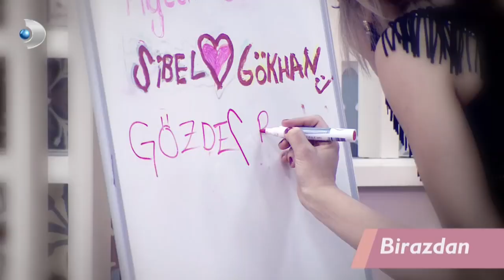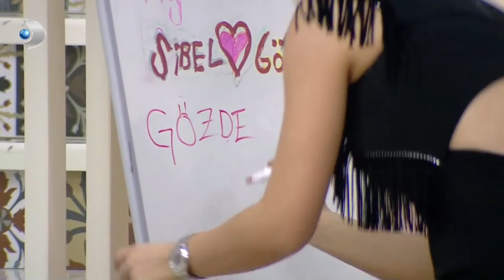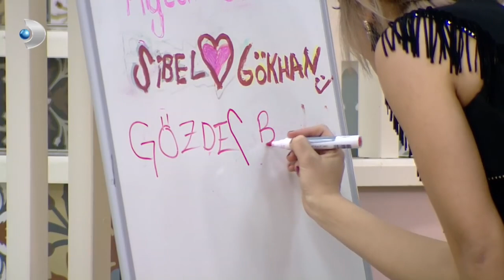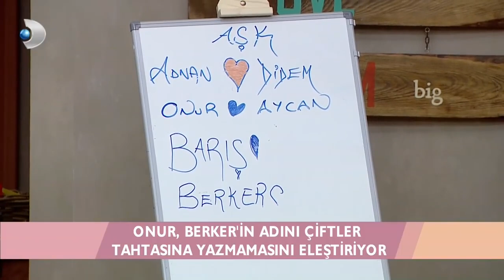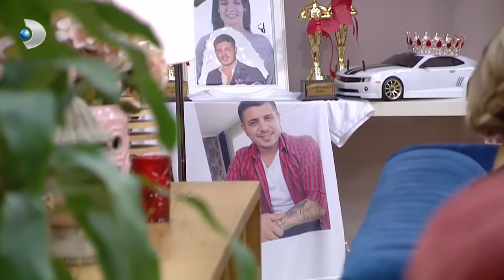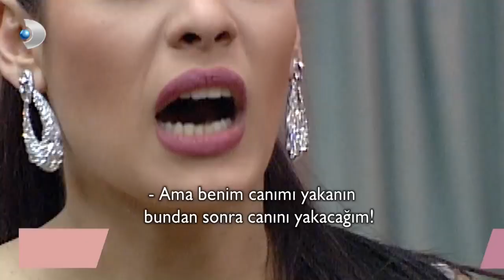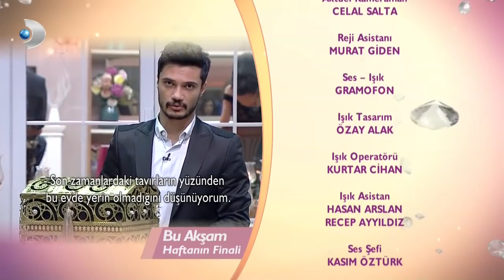Kısmetse Olur 20. Hafta 337. Bölüm - Full Bölüm